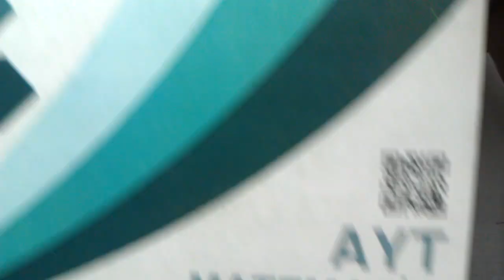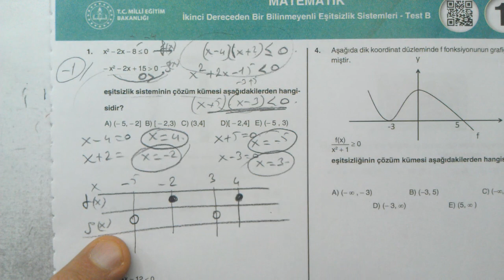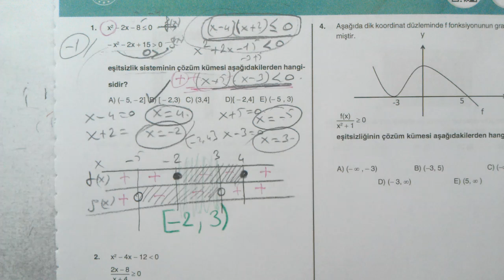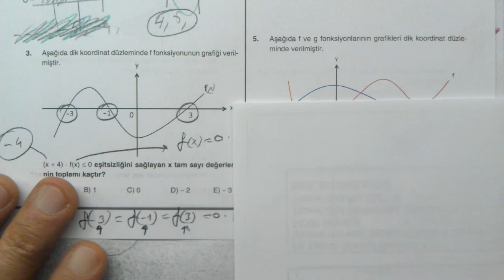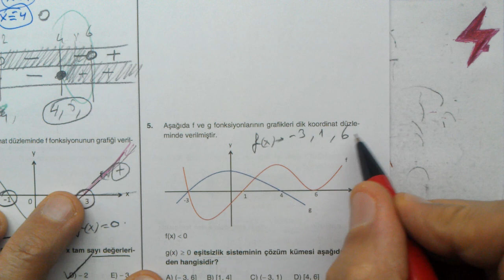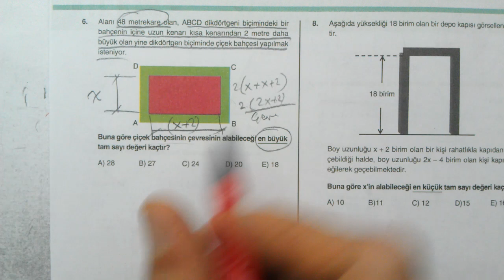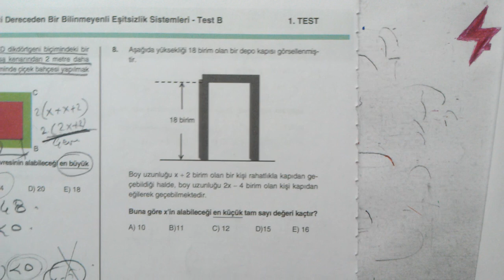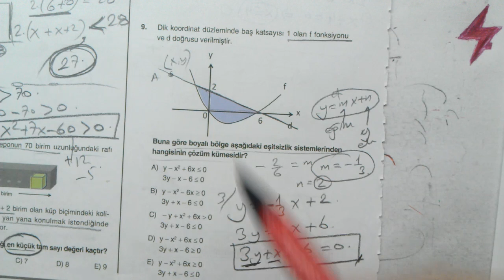AYT Matematik Dört Dörtlük Pekiştirme Testleri İkinci Dereceden Eşitsizlik Sistemleri Test B 1. Test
AYT Matematik | Dört Dörtlük  Konu Pekiştirme Testleri | İkinci Dereceden Bir Bilinmeyenli Eşitsizlik Sistemleri Test B | 1. Test | İkinci Dereceden Bir Bilinmeyenli Eşitsizlik Sistemleri | AYT Matematik | MEB 4x4 luk testler matematik | EBA | MEB | OGM Materyal 4x4 pekiştirme testleri | İkinci Dereceden Bir Bilinmeyenli Eşitsizlik Sistemleri 1. test | MEB 4x4 testleri | MEB 4x4 konu pekiştirme testleri
11. Sınıf İkinci Dereceden Bir Bilinmeyenli Eşitsizlik Sistemleri Test B | 1. test | Dört Dörtlük  Konu Pekiştirme Testleri | İkinci Dereceden Bir Bilinmeyenli Eşitsizlik Sistemleri Test B 1. Test | MEB 4x4 luk testler | İkinci Dereceden Bir Bilinmeyenli Eşitsizlik Sistemleri Test B | 1. Test
MEB konu pekiştirme testleri AYT Matematik
AYT Matematik | Dört Dörtlük  Konu Pekiştirme Testleri |İkinci Dereceden Bir Bilinmeyenli Eşitsizlik Sistemleri Test B | 1. Test | MEB 4x4 luk testler matematik
AYT Matematik | Dört Dörtlük Testler | Konu Pekiştirme Testleri | İkinci Dereceden Bir Bilinmeyenli Eşitsizlik Sistemleri TEST B | 1. Test | 4x4 testler
AYT Matematik | Dört Dörtlük | Konu Pekiştirme Testleri | İkinci Dereceden Bir Bilinmeyenli Eşitsizlik Sistemleri Test B | 1. Test | MEB | OGM Materyal | EBA | YARDIMCI KAYNAK eğitim materyali
AYT Matematik | Dört Dörtlük  Konu Pekiştirme Testleri | AYT Matematik dört dörtlük testler | AYT | İkinci Dereceden Bir Bilinmeyenli Eşitsizlik Sistemleri Test B | 1. test | Matematik | MEB | EBA | çözümleri | matematik | sayısal | İkinci Dereceden Bir Bilinmeyenli Eşitsizlik Sistemleri Test B 1. Test
AYT Matematik dört dörtlük pekiştirme testleri İkinci Dereceden Bir Bilinmeyenli Eşitsizlik Sistemleri Test B 1. Test soruları çözümleri | konu anlatımlı | Matematik Testi | Alan Yeterlilik Sınavı | Alan Yeterlilik Testleri | AYT | konu pekiştirme testleri 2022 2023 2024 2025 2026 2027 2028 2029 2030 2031
Millî Eğitim Bakanlığı tarafından hazırlanan AYT öğrencilere
dört dörtlük testler | AYT Matematik
Milli Eğitim Bakanlığı tarafından hazırlanmış olan, Dört Dörtlük Konu Pekiştirme Testleri AYT Matematik kitabı çözümleri | konu anlatımlı
AYT Matematik | MEB Dört Dörtlük Konu Pekiştirme Testleri | 4x4 lük testler | 4x4 testleri | Matematik | 4 4lük pekiştirme testleri
AYT Matematik Konu pekiştirme testleri çözümleri
AYT Matematik MEB 4x4 testler çözümleri
AYT Matematik MEB dört dörtlük konu pekiştirme testleri çözümleri
4 sınıf düzeyi | her konudan 4 test | çoktan seçmeli sorular | konu anlatımlı çözümler
dört dörtlük konu pekiştirme testleri AYT Matematik

Matematik 2
Online Matematik Fizik Dersleri